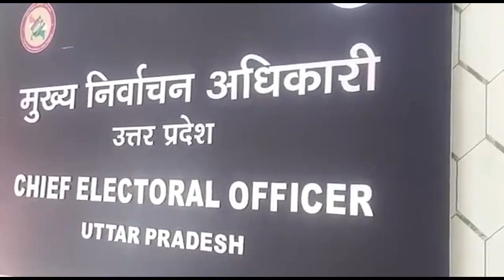यूपी में छठे चरण के चुनावों के दौरान बीजेपी ने की धांधली, सपा ने लगाये गंभीर आरोप...!!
क्या बीजेपी छठे चरण के चुनावों को प्रभावित करने की कोशिश कर रही है...क्या बीजेपी वोटर्स को धमका रही है...इस तरह के तमाम सवाल समाजवादी पार्टी के आरोपों के बाद उठने लगे हैं...क्योंकि उत्तर प्रदेश में छठे चरण के चुनावों के दौरान समाजवादी पार्टी ने ट्वीट कर शिकायत की है कि बलरामपुर जिले की गैसड़ी विधानसभा के बूथ नंबर-401 पर बीजेपी कार्यकर्ता घर-घर जाकर मतदाताओं को धमका रहे हैं।